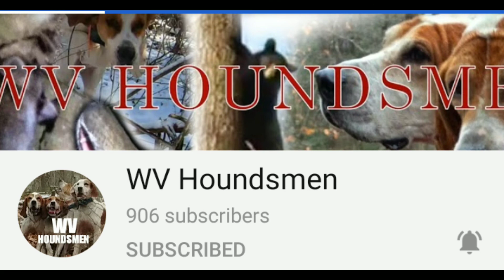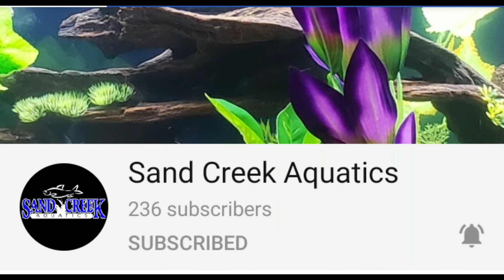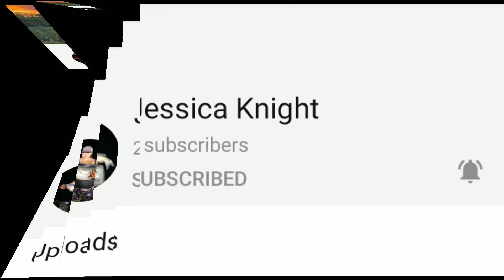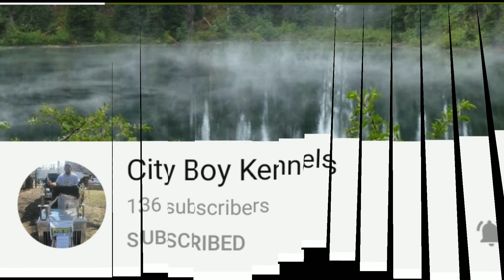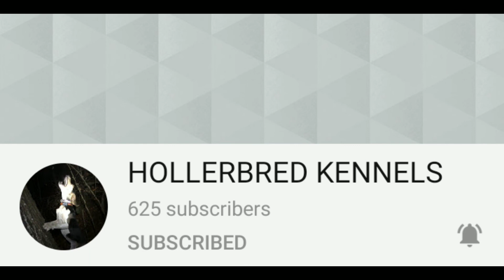Update dog kennel + shout outs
Roof is on!!! Sorry its a little long.. Trying to do some shout outs grass needs mowed n weed eated as soon as it dries out.